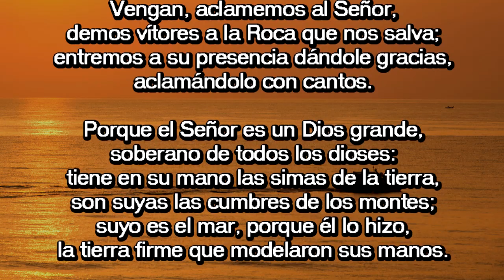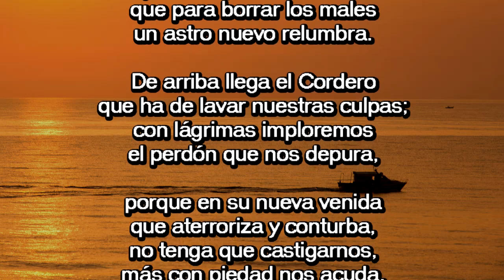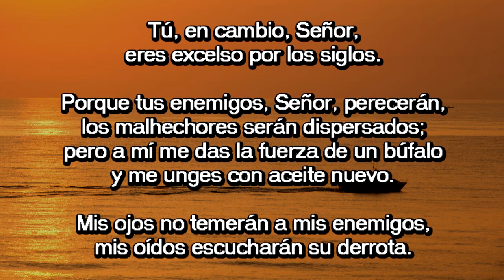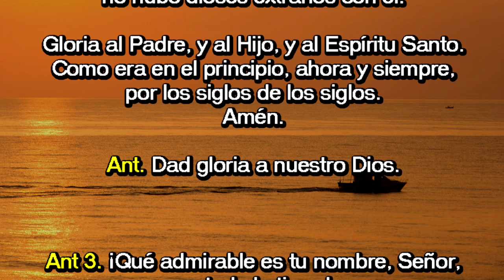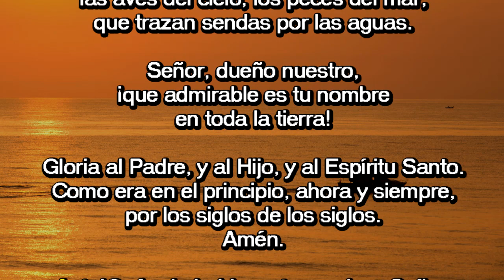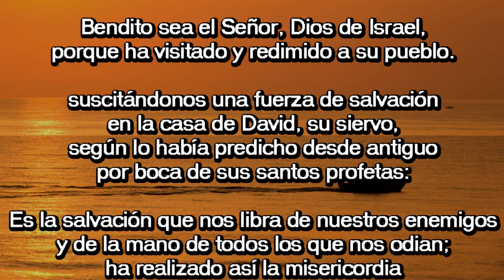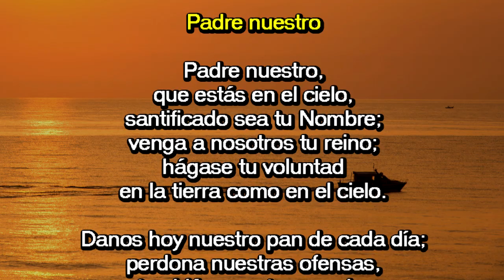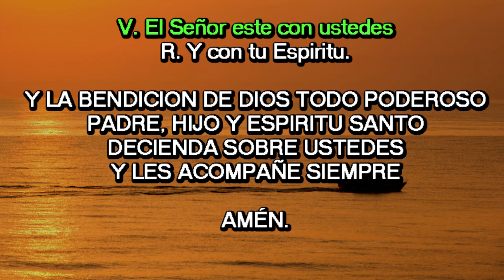Oración de la mañana (Laudes), SABADO II SEMANA DE ADVIENTO | Padre Sam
Oración de la mañana (Laudes),SABADO 15 DE DICIEMBRE 2018 | Padre Sam